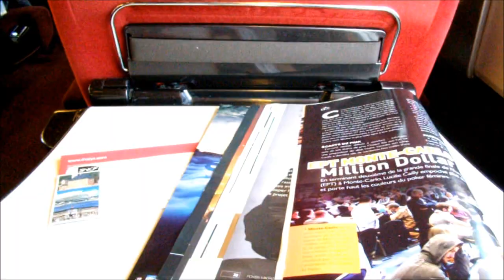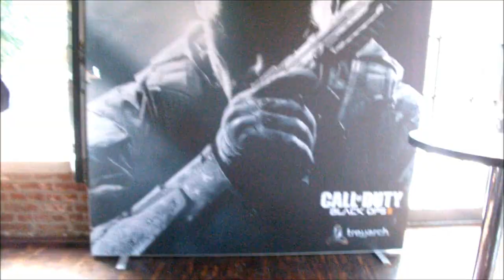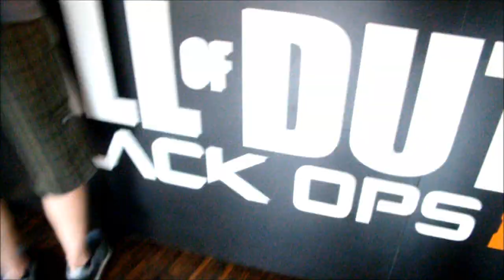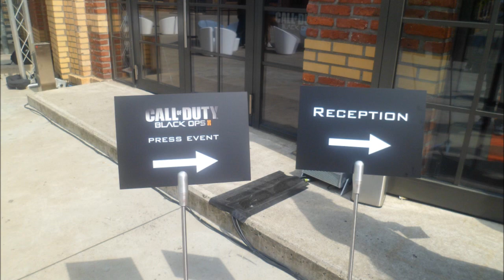Black Ops 2 | GamesCom 2012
Voici quelques souvenirs de ce trip à Cologne en Allemagne à l'occasion de la Gamescom 2012
Un grand merci à ces 2 grands youtubers pour cette Interview exclusive!
Plus qu'un mois,les gars!
Si cette vidéo vous a plu,un petit "J'aime" aide à la faire tourner.

►Skype Abonnés :teabbag3535

1ère Zik :Nilow - ( LisaMitchell ) - Neopolitan Dreams - Dubstep Remix
2ième Zik :Los - One and Only